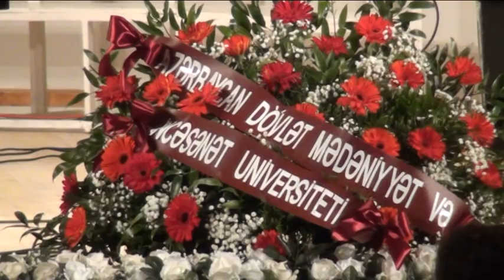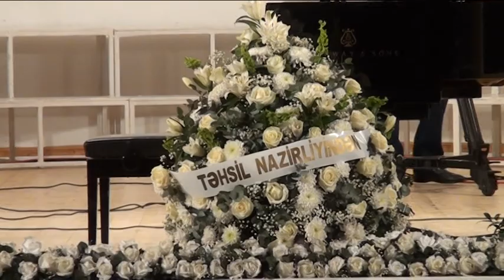Bülbül adına Orta İxtisas Musiqi Məktəbinin 90 illik yubileyinə həsr olumuş konsert 19.12.2018 II h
Bülbül adına Orta İxtisas Musiqi Məktəbinin 90 illik  yubileyinə həsr olumuş konsert.
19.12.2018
 II hissə

Məktəbin Prezident təqaüdçiləri
Ülviyyə Dadaşova
Amil Həsənoğlu
Əyyub Quliyev
Mirhüseyn Əsədullayev
İsfar Sarabski
Toğrul Hüseynli
Cəmilə Qarayusifli
Seyidova Ceyla
Yusif Bayramov
Anar Seyidov
Nigar İbrahimova
Nərmin Nəcəfli
Rüstəm Zeynalov
Vaqif Nağıyev
Günel Qurşumova
Vurğun Vəkilov
Leyla Muradova
Aysel Əsədova
Həmidə Rzayeva
Hacıyeva Günay
Fəridə Rüstəmova
Atabəy İsmayılov
Leyla Zeynalova
Aytən İbrahimova
Aytac Şixəlizadə
Nərmin İsmayılova
Əsgərzadə Cəmilə
Əzimova Çinarə